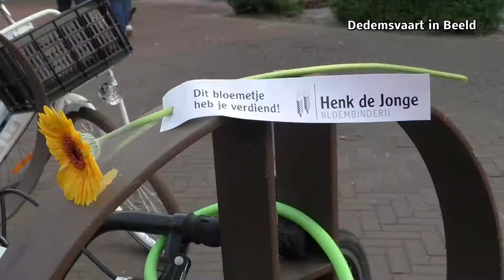Intocht Avond4Daagse Dedemsvaart 2018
Dedemsvaart vrijdagavond 15 juni 2018.